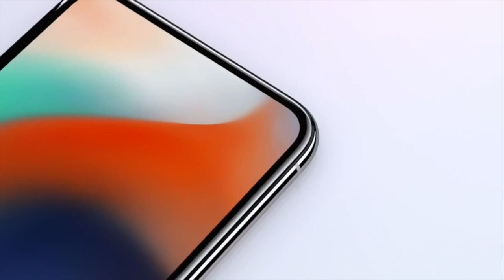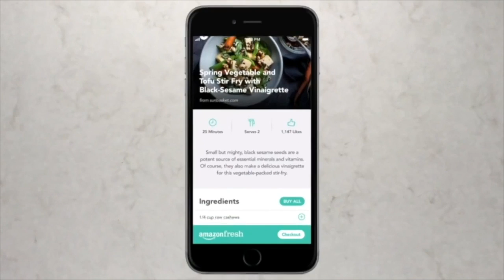Jane King Business Report: May 24, 2018